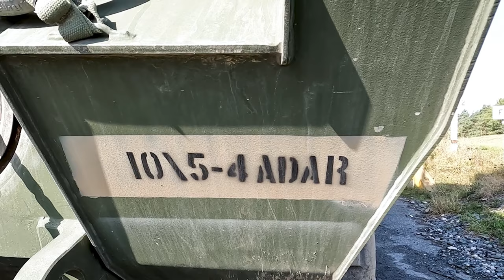U.S. Army Air Defense Unit Fires Missiles in Real Combat Training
Join us as we witness the U.S. Army Alpha Battery, 5th Battalion, 4th Air Defense Artillery Regiment in action during a high-octane live fire training exercise in Grafenwoehr, Germany. In this video, you'll see the SGT STOUT air defense system being put to the test as soldiers execute shoot on the move training on September 18. Experience the precision and skill of our armed forces as they simulate real combat conditions, showcasing the effectiveness of air defense tactics and technology.

This live fire exercise highlights the importance of readiness and adaptability in modern warfare, demonstrating how our troops are trained to protect against aerial threats. Don't miss out on the explosive action and tactical maneuvers that define what it means to serve in the U.S. Army Air Defense Unit.

B-Roll Package Alpha Battery, 5-4 ADA, Shoot on the Move Training with SGT STOUT
BAYERN, GERMANY
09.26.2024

U.S. Army Alpha Battery, 5th Battalion, 4th Air Defense Artillery Regiment conducts live fire with the SGT STOUT air defense system during shoot on the move training Sept. 18 in Grafenwoehr, Germany. Formerly known as Maneuver-Short Range Air Defense, the SGT STOUT will protect maneuvering forces by defeating, destroying or neutralizing unmanned aircraft systems, rotary and fixed-wing aircraft, rockets, artillery and mortars (U.S. Army video by Sgt. Yesenia Cadavid).

Film Credits: Video by Sgt. Yesenia Cadavid
10th Army Air and Missile Defense Command